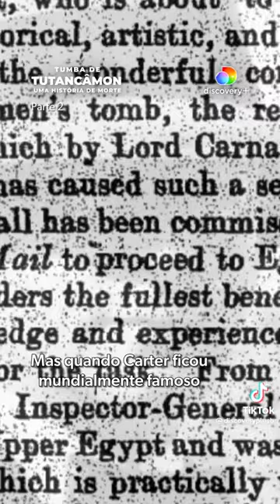Tumba de Tutancâmon | discoveryplusbr | History Brasil | Egito antigo | Histórias do Egito | Faraó